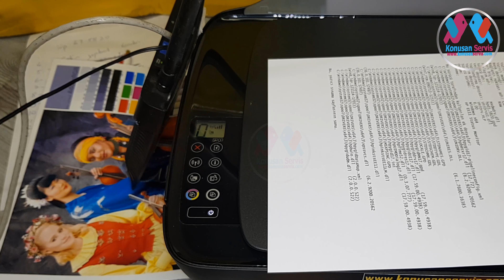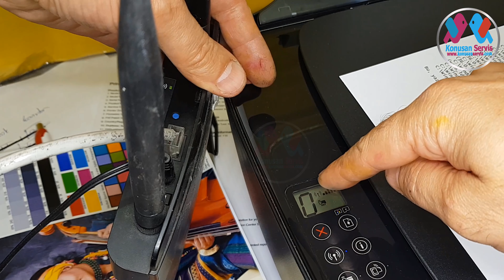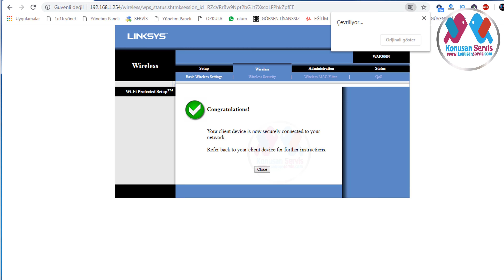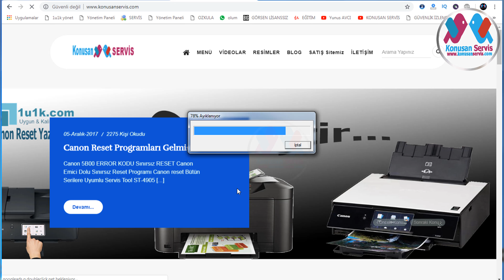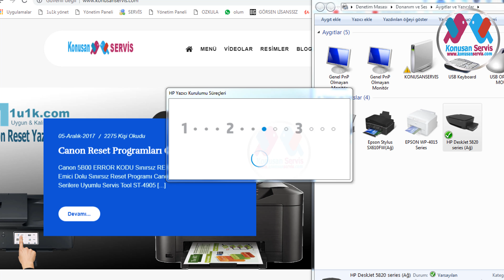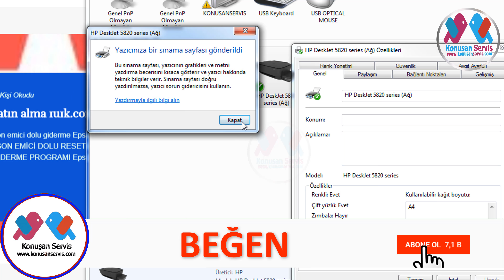HP GT 5820 Yazıcılar - Wps ile Kablosuz Yazıcı Kurulumu Bölüm. 540. 4K